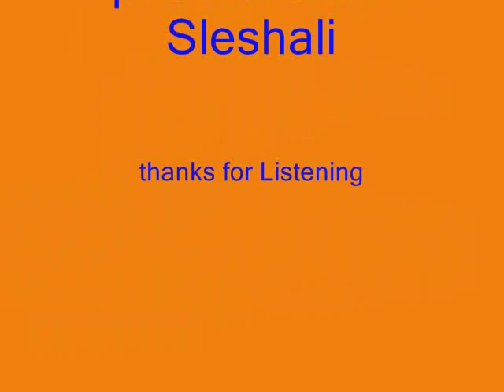Alexander Malinin Berega Cover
my cover for the  Russian song ''Berega''-shore of my life''.